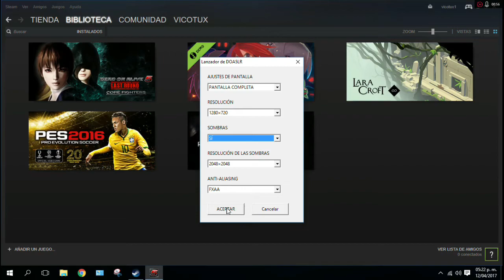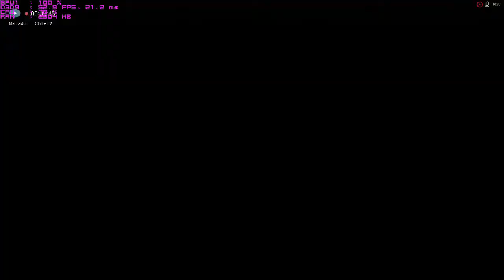DEAD OR ALIVE 5 Last Round. Sin comentarios.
DEAD OR ALIVE 5 es un juego de luchas para PlayStation 3, Xbox 360 y PlayStation Vita del 2012, esta versión para PlayStation 4, Xbox One, (2015) y Microsoft Windows (2016) no es otra cosa que una versión "ultimate" con todos los DLC´S . El juego corre en 720p y con las texturas en medio en mi pc.
Mi Pc:
-Amd A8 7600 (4 cores a 3,8Ghz)
-6gb Ddr3 1866 Mhz ( 2 compartidos con la gráfica)
-Gpu R7 series 2Gb
-Asrock A68
-Case Cougar Mx200